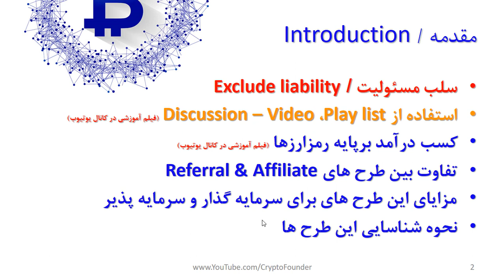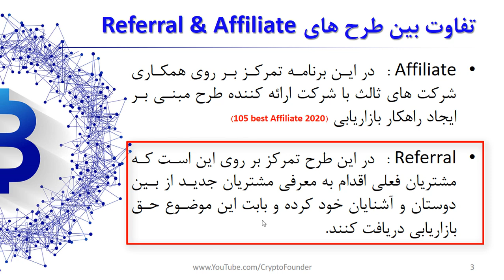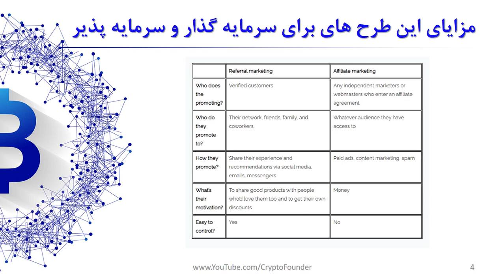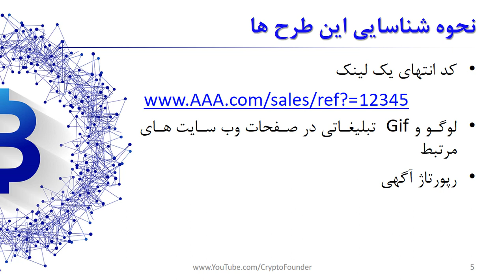کسب درآمد با ارزهای دیجیتال | Referral & Affiliate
کسب درآمد با ارزهای دیجیتال؛ به روش بازاریابی : Referral & Affiliate

در این ویدیوی به روش جدیدی برای کسب درآمد با ارزهای دیجیتال مانند بیت کوین، اتریوم و سایر Altcoin ها می پردازیم. ضمنا در این روش درآمدی می توانید توکن های تازه وارد به بازار هم کسب نمایید. روش Affiliate و Referral به عنوان روش های متداول در بازار ارزهای دیجیتال شناخته می شود. از این دو روش امکان دریافت توکن رایگان به شیوه Airdrop و افزایش تعداد توکن های دریافتی با فعالیت های بازاریابی مربوط به هر طرح داشته باشید. اگر صفحه اینستاگرام یا تلگرام و حتی لیندکین قوی ای دارید و یا به عنوان یک فعال در یوتیوب شناخته می شوید، بهترین فرصت برای کسب درآمد در ارزهای دیجیتال در این دو مدل نهفته است.

فهرست
00:00 مقدمه
02:25 طرح افیلیت چیست Affiliate
03:50 طرح ریفرال چیست Referral
05:00 تفاوت طرح ریفرال و افلیت
07:25 نحوه شناسایی کدهای ریفرال چگونه است